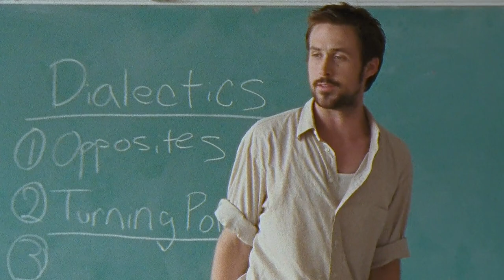L'EVOLUZIONE DI RYAN GOSLING, IL KEN DI BARBIE (1980-2023)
Da dove arriva Ryan Gosling e perché è uno degli attori più ricercati di Hollywood? Da Hercules a Ken, ecco la sua incredibile carriera raccontata dal nostro Samuele (Captainerd).